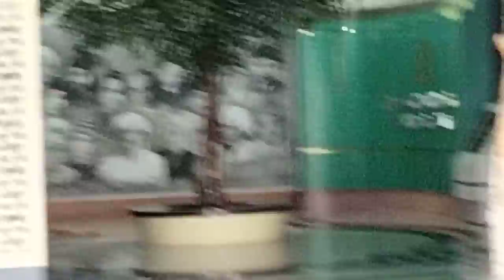Museum Islam Indonesia